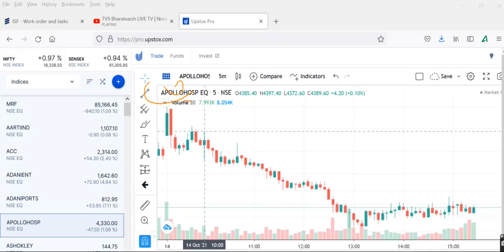APOLO HOSPITALSAPOLLO HOSPITALS Share Prediction, APOLLO HOSPITALS Share Review,